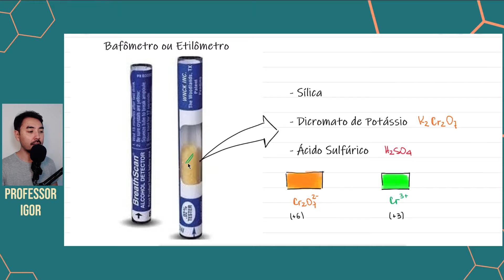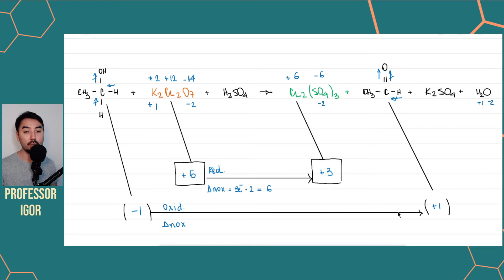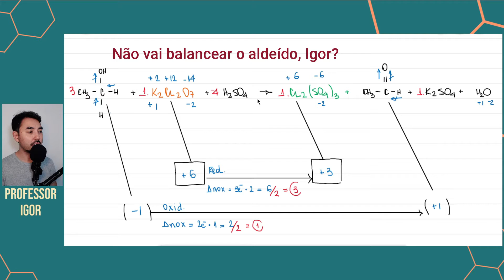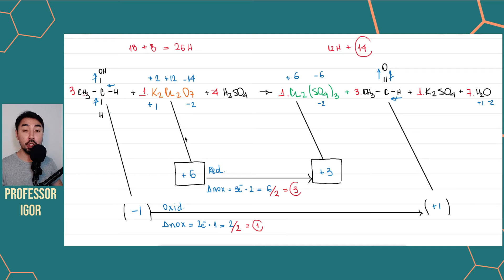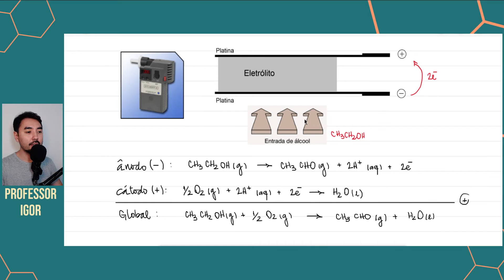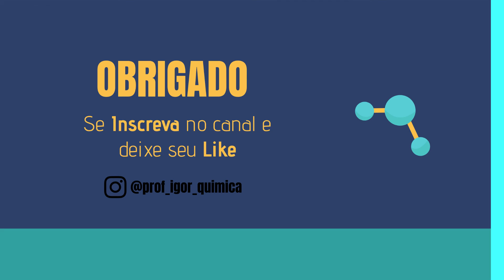Bafômetro | Reações Orgânicas | Eletroquímica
Como funciona quimicamente um bafômetro ou etilômetro?
Nesta aula vamos ver como funciona um bafômetro descartável e também um bafômetro digital.
Através das reações de oxirredução podemos montar um bafômetro que indica visualmente se uma pessoa está ou não alcoolizada. Uma mistura de dicromato de potássio em ácido sulfúrico (coloração laranja) causa a oxidação do etanol a etanal (um aldeído), produzindo íons de crômio III (coloração verde).
Vamos ver também como são as reações catódica e anódica de um bafômetro digital.

Vídeos recomendados:

- Práticas para o Ensino de Química I – Aula 12 – Teste do bafômetro (UNIVESP)